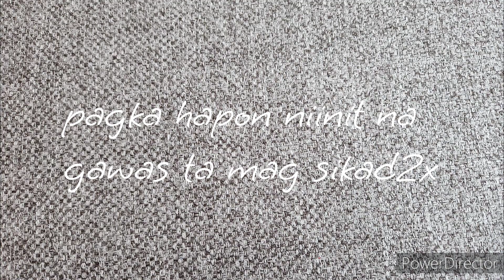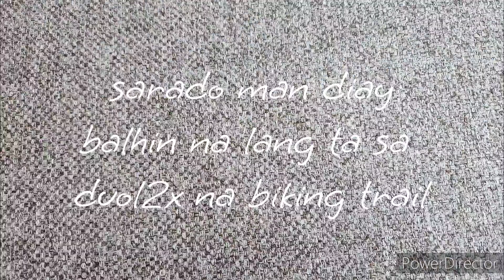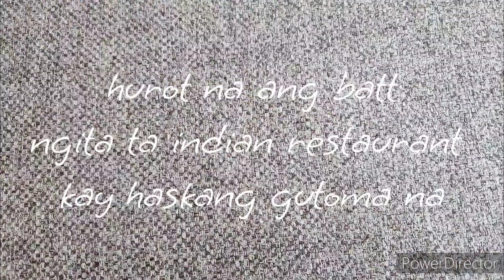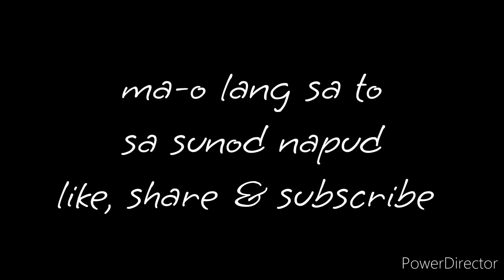namanday, pasingot gamay, pakals daghan sa canada 🇨🇦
mini greenhouse | mountain biking | indian restaurant